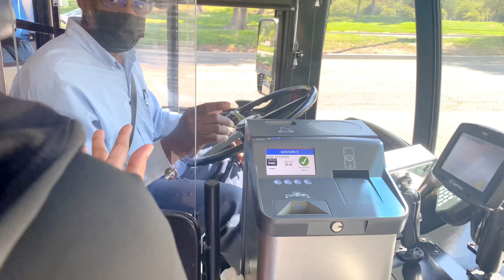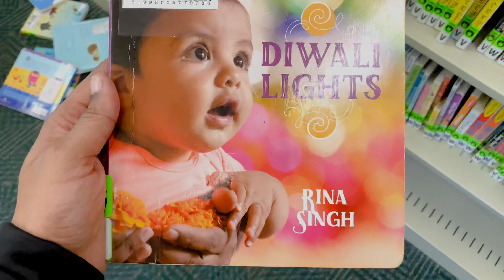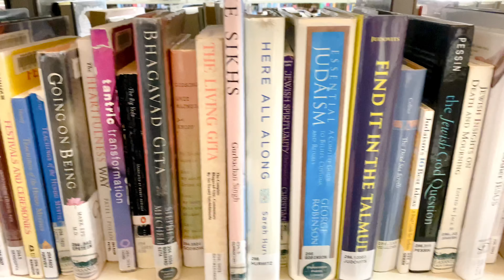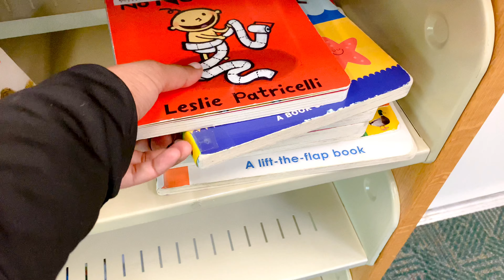America lo Public library 📚 | Maa oorilo bus service 🚎 | Telugu Vlogs From USA 🇺🇸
Hi everyone,
In this video I have shared public library in our city and also bus service..Hope you like the video 😊